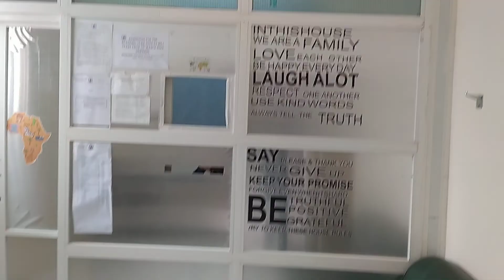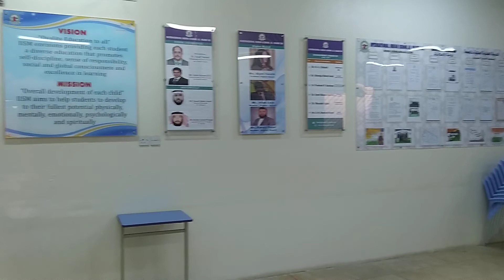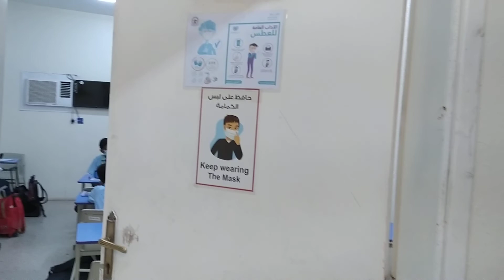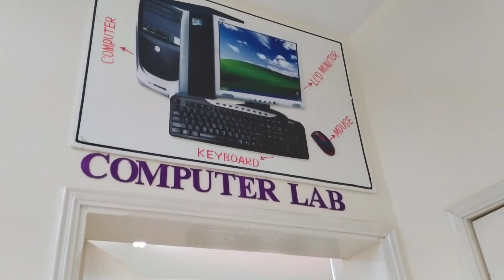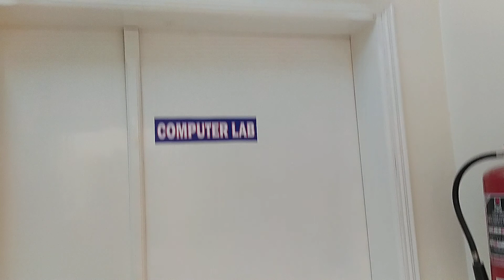IISM - INFRASTRUCTURE OF THE SCHOOL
International Indian School Majmaah